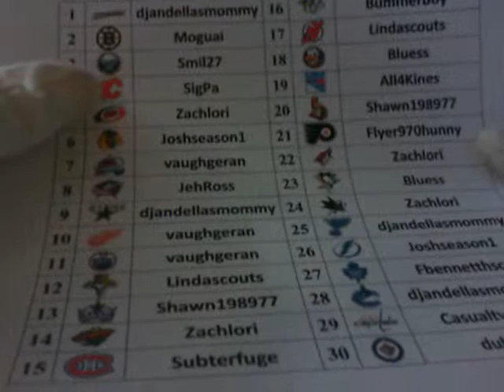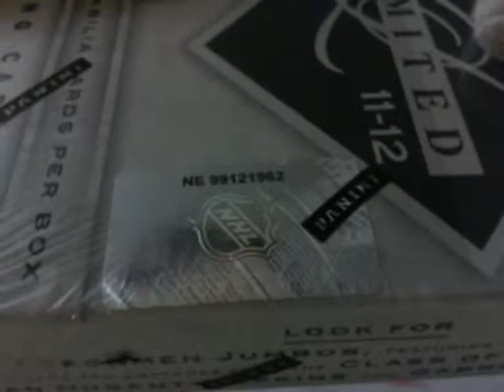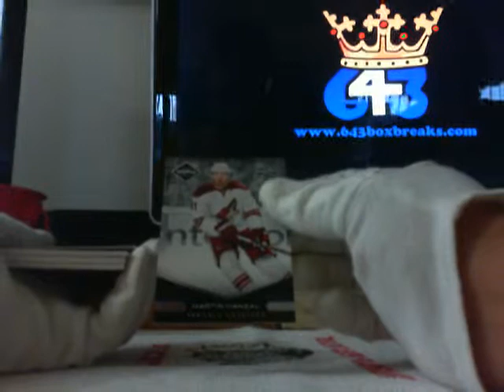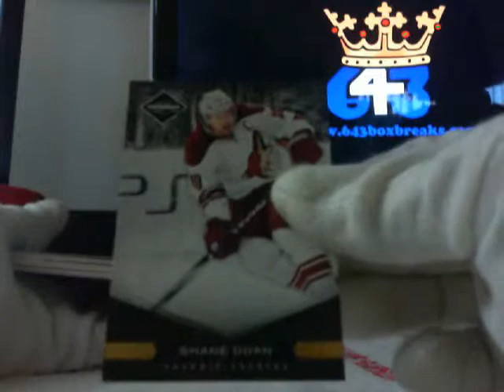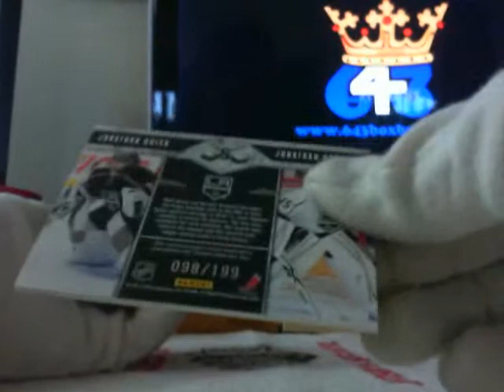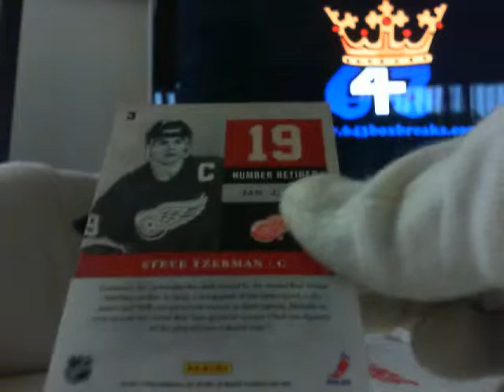643 Double Play Bonus Break #3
643 Double Play Bonus Break #3 by tomschepker & askpiper on 643boxbreaks.com.